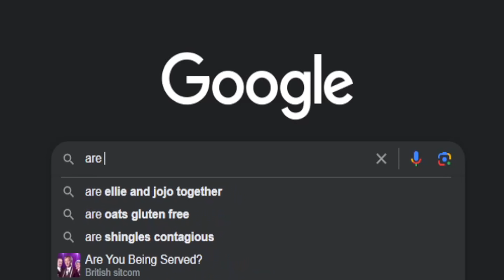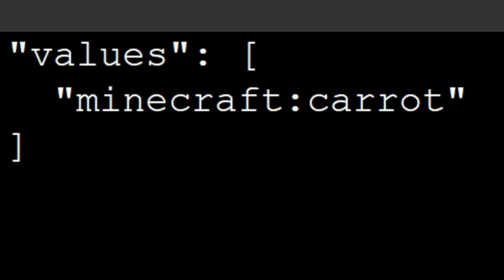Carrots are apparently now poisonous.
Parrots can now be fed carrots to kill them instead of cookies.